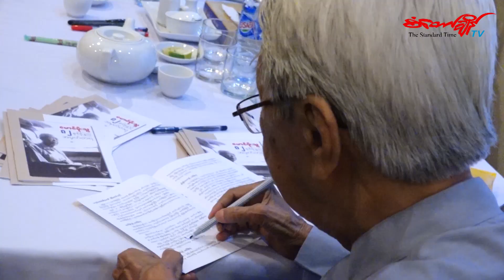အခ်ဳပ္ခန္းထဲမွာ ေမြးဖြားခဲ့တဲ့ကေလာင္တစ္ေခ်ာင္း (သုိ႔) စာေရးဆရာ ေမာင္မုိးသူ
ျမန္မာ႔စာေပေလာကမွာအာဏာရွင္စနစ္ကိုေခတ္အဆက္ဆက္ေတာ္လွန္ခဲ႔ၾကတဲ႔စာေပပညာရွင္ေတြအမ်ားအျပားရွိခဲ႔ၿပီးအဲဒီထဲမွာအႏုပညာနဲ႔စာေပအသိုင္းအ၀ိုင္းကဘႀကီးမိုးလို႔ေလးစားခ်စ္ခင္စြာေခၚၾကတဲ႔စာေရးဆရာေမာင္မိုးသူလည္းတစ္ေယာက္အပါအ၀င္ပါ။

အမည္ရင္းဦးစိန္ျမင္႔လို႔ေခၚတဲ႔ဆရာေမာင္မိုးသူကိုဖခင္သခင္ဗတုတ္၊မိခင္ေဒၚျမေမတို႔ကမႏၱေလးၿမိဳ႕ုမွာေမြးဖြားခဲ႔ၿပီးစာေပနဲ႔ႏုိိင္ငံေရးလႈပ္ရွားမႈကေတာ႔တကၠသိုလ္စတက္ခ်ိန္အိမ္ေစာင္႔အစိုးရလက္ထက္မွာစတင္ခဲ႔ပါတယ္။ေမာင္မိုးသူဆုိတဲ႔ကေလာင္အမည္ကိုေတာ႔ႏုိင္ငံေရးလႈပ္ရွားမႈေတြေၾကာင္႔ဗိုလ္ခ်ဳပ္ေန၀င္းအိမ္ေစာင္႔အစိုးရရဲ႕မတရားဖမ္းဆီးခ်ဳပ္ေႏွာင္ခံရခ်ိန္အခ်ဳပ္ခန္းအတြင္းမွာပဲေမြးဖြားကင္ပြန္းတပ္ခဲ႔တာျဖစ္ပါတယ္။

ဘႀကီးမိုးဟာ၈၈အေရးအခင္းမွာေဒၚေအာင္းဆန္းစုၾကည္နဲ႔လက္တြဲခဲ႔ၿပီးႏုိင္ငံေရးလႈပ္ရွားမႈမ်ားကိုဆက္လက္လုပ္ကိုင္ရင္းလြန္ခဲ႔တဲ႔ႏွစ္သုံးဆယ္ကအခုလိုအာဇာနည္ေန႔မ်ဳိးမွာပဲစစ္အစိုးရရဲ႕ဖမ္းဆီးေထာင္ခ်ျခင္းကိုခံခဲ႔ရပါတယ္။